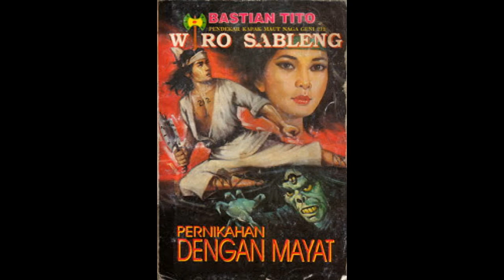Seri Cerita Silat Wiro Sableng 138 Pernikahan Dengan Mayat